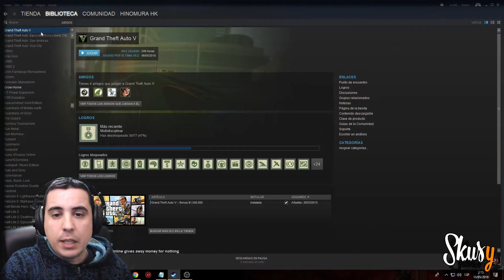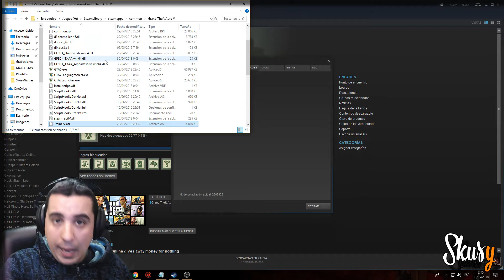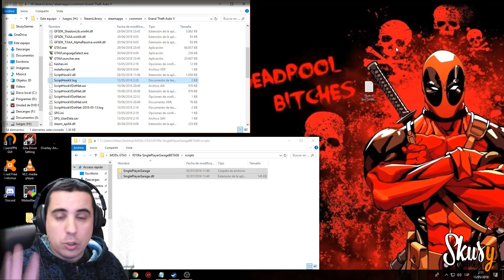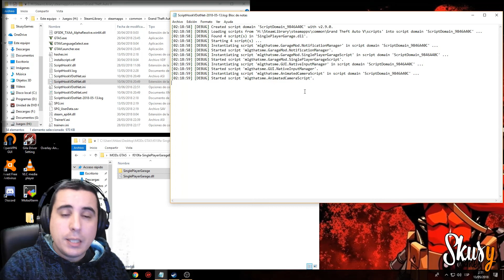GTA5 Mods - Tutorial descarga, instalación y resolución de errores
Os traemos un tutorial para utilizar los mods de GTA V que hemos traído y traeremos al canal.
Cualquier cosa no dudéis comentar.